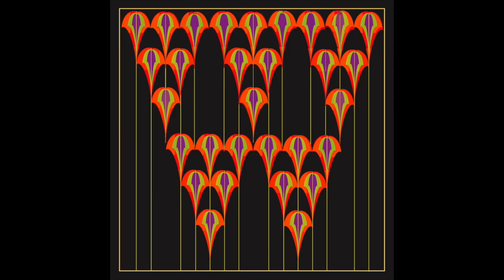Letters: Building an Alphabet with Art and Attitude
ABC - do you dot a d?
An Alphabet Apart
by Peter Liptak